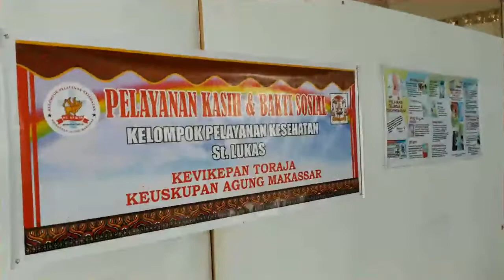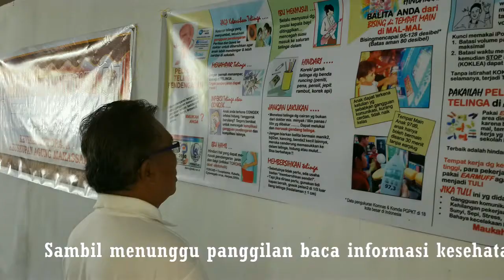Baksos di Buntu Salombe, Paroki Kristus Imam Agung Abadi, Sangalla. Tana Toraja. 25 Januari 2015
Kelompok Pelayanan Kesehatan St. LUKAS
Kevikepan Toraja, Keuskupan Agung Makassar

Bakti Sosial Kesehatan
Di Buntu Salombe, Paroki Kristus Imam Agung Abadi. Sangalla-Tana Toraja
25 Januari 2015

Bentuk Pelayanan :
    1. Penyuluhan Kesehatan
    2. Pelayanan Kesehatan Umum
    3. Pelayanan Kesehatan THT
    4. Pelayanan Kesehatan Gigi

Pendamping  :
    1. Dr. Yoseph Arisona
    2. Dr. Orpha Seri
    3. Dr. Theresia Huidinata
    4. Dr. Aphin Dili
    5. Drg. Margaretha Massang
    6. Drg. Priska Tangdikamma
    7. Drg. Neny Angelina Reston
    8. Dr. Tjandra Manukbua, Sp.THT-KL

Bersama : Team Kesehatan KPK St. Lukas.